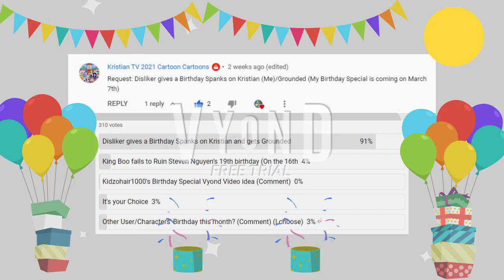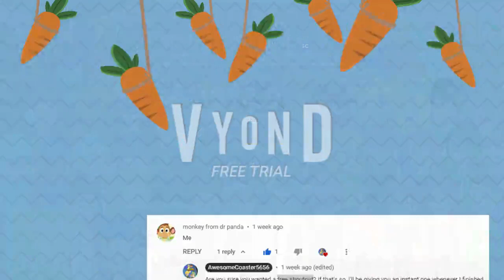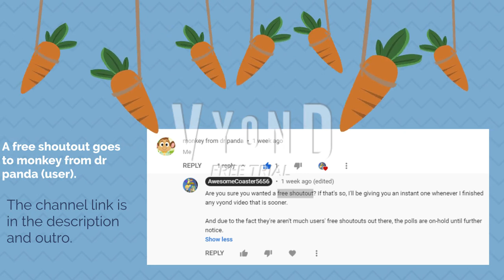Disliker Saka gives Birthday Spanks to Kristian/Grounded (Kristian and Sakura's Birthday Special)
Happy Birthday to Kristian TV 2021 Cartoon Cartoons and Sakura Nguyen (Steven Nguyen's OC Girlfriend)!

Longer Title: Disliker Saka gives Birthday Spanks to Kristian, gets Grounded, and beat up by Prola and Brola Gondola + jumpscared by Tcoda Gondola inside her room (Kristian TV 2021 Cartoon Cartoons and Sakura Nguyen's Birthday Special)

Finish Date: 3/7/2021 (Noon)

Premiere Date: 3/7/2021 (Late Afternoon)

A Happy Birthday shoutout goes to Kristian TV 2021 Cartoon Cartoons for requesting me this Birthday Special video for him and this month

KEEP IN MIND ABOUT BIRTHDAY SPECIAL VYOND VIDEOS:

1. If you or your requested character isn't added, Please don't say "Where is me?," "Why are you not adding me in this video," "Why you didn't add me?", "You forgot me!," "Add me in the video, or else you are Grounded!," "Where is the character?," or  "Why you're not adding the character in there!"!  So that means, I friendly and strongly recommend you to not complain too much about not being added!

2. The limited amount of users/characters allowed in this video is 25-30 (Depending on how long will any Birthday will be to date), so please no asking for you or the character you provided to be added in each birthday special vyond videos! Unless if I conserve enough time, a few extra characters if needed.
 Even if for only Birthday Parties Scene.

3. For now on, I'm only making one Birthday Special vyond video for each month or two. If there's more than one and up to 5 planned Birthday Special vyond videos in each month, I'm going to have to make the community tab polls about them.

4. If I'm using the previous looks from users, then please don't tell me to change these looks during the upcoming premiere, that would be a risk of wasting time!

TTS Cast + Characters and users in this video (Main Focus + Speaking characters only):
Disliker Saka Voice Kendra
Malinda Swan Voice Julie
Steven Nguyen and Tcoda Gondola Voice Geraint
Kristian Voice James
Malinda's Mom voice Joanna
Malinda's Dad voice Matthew

Credit to the rightful owners for the music, characters, sound effects, and some scenes inspiration from other grounded videos and punishment day videos from other users, and also feature films as well.